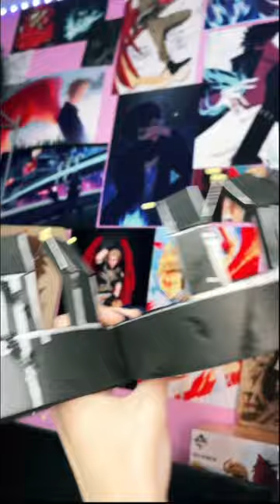Funeral Dabi Cosplay | My Hero Academia | Mha Bnha Tiktok